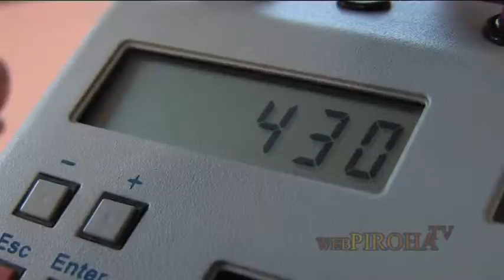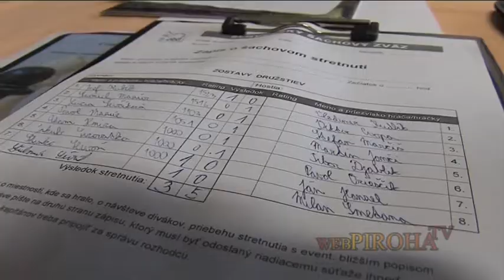Juniori verzus seniori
Krátky dokument z tretieho ročníka šachového popoludnia v Kysuckom Novom Meste.